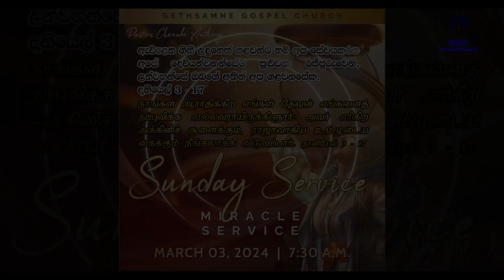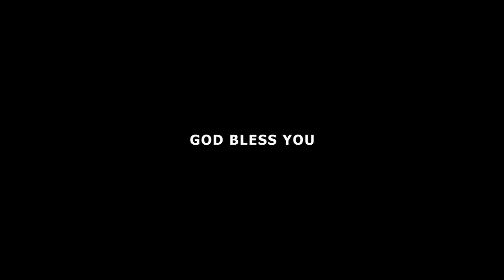ඇවි⁣ළෙන උඳුනෙන් ගළවන්ට බලවත් දෙවියන් වහන්සේ l Ps Chanaka S Anthony l GGC Wanathamulla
GETHSEMANE GOSPEL CHURCH - WANATHAMULLA
Pastor Chanaka S Anthony